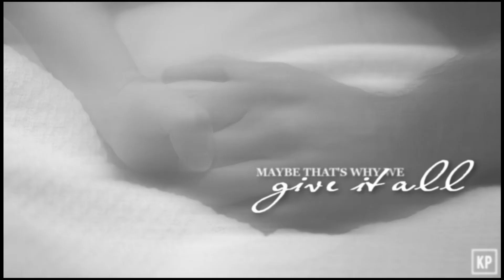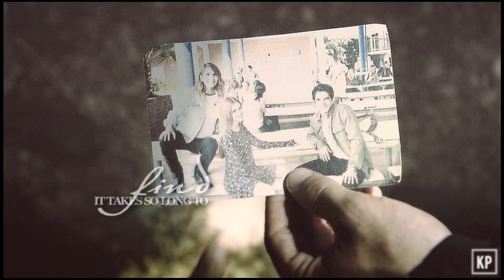ѕтιleѕ & lydιa | Remember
•Pretty pretty please watch it in HD, it's better for your eyes•
DON'T MENTION THE TV SHOW OR THE CHARACTERS PLEASE!
CONTAINS SPOILERS FOR 6.01/6.02!!!
•Hi!
So today has Kate a lot to say so if you don't wanna listen me talking about anything just skip to point 5 & 6 they might be more interesting for some of you :)
1)so Stydia is the only thing I can think about lately cuz seriously these two owns my heart and I can't imagine my life without them! and I really hope a lot that Dylan will have time to film atleast few scenes in 6B or atleast in 6.20 cuz I don't know what I would do if stydia wouldn't be endgame...they give me so many feelings hope I'm gonna have time to vid these two again ♥

2) Santa Kate wanted to make a lot of gifts this year since I won't have that much school work... well I will have  lot more next year so this year is the last one I can really work on gifts, but it turns out my mom is probably gonna spend christmas in hospital and I'm gonna have to go to hospital for few painful days in spring too so after I found out about these two problems my inspirations and mood went away... only thing I can focus on is stydia right now and these two are actually helping me so that's why I think I will be able to vid only them... I will see but it looks like you can't expect too much gifts by me this year and I'm terribly sorry I hope I will be able to make it up to you somehow...
but also there is one vid that I have been working on lately, but it's sad so I think I just wanted to express my pain kinda when I started. idk... I also have no idea if I finish it... also because I hit 1.7K you may expect little giveaway and that's all I know now that you can expect from me... sorry :/

3) THANK YOU for your comments under the preview! I know I'm uploading this few days later but first I lost inspiration and than my sv hated me and almost didn't let me to finish it... that's why the last 30 secs of this are the worst 30 secs in whole vidding history... my big apology for this mess. I know some of you were looking forward to this and I know you are disappointed right now so sorry I really though it will be good vid in the end but it turned as my normal simple boring vid :(

4) I wanted to show you my new coloring in this vid, that's why I put on everything b&w = Kate's logic. yeah but I did it because I wanted to make vid about all stydia memories (well not all ofc but I tried put most of them here) so it kinda make sense but I'm still sad you can't see the coloring.

5) But still there are so many great vidders and people whom I wanted to give Christmas gift and luckily some of them are stydia fans! :'D so this is christmas gift for all these people!
ann wayne
nat. prodz
Breath of Life
Arkengheist
DiariesOfTheLiarsWolf
Series Movies World
FuenWeasley
yukariis
LostBanshee
frëya
aliimagic
Lola Day
Lauxprodz
iForeverFaithful
MillyWinchester
bigheartsmallbody
xSweetDreamx
masteroffate.
laurapalmer

MERRY EARLY CHRISTMAS TO ALL OF YOU! xoxoxoxoxo ♥_♥

6) and I think last point... there are so many people who are incredible friends to me... mainly because they don't mind me talking all the time about stydia and they love stydia as much as I do and I love them and fangirling with them is the best thing lately for me so ofc I have to dedicate this vid to you all too!
Ana, Anne, Anne (Stybug), Angie, Ara, Eloisa, Fruzsi, Huyen, Krista, Laura, Leah, Michelle, Michelle (Michmellow) and Nuur
(in alphabet order ofc cuz I have no idea how would I order you diferently; if I forget someone I'm gonna really hate myself forever for it)
SERIOUSLY GIRLS I LOVE YOU AS MUCH AS I LOVE STYDIA! ♥_♥ THANKS FOR FANGIRLING WITH ME WHENEVER I BOTHER YOU WITH MY MESSAGES! ♥_♥

• skype: Katherine Pulkrab (feel free to add me )

•Song: PM me•
•Coloring: Me•
•Watermark: Me•
•Title: Makestronger3